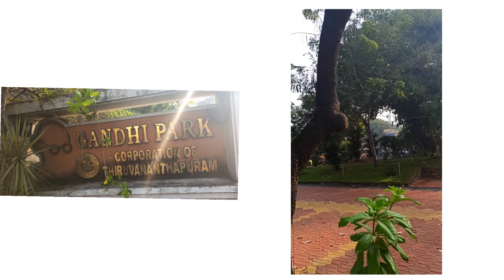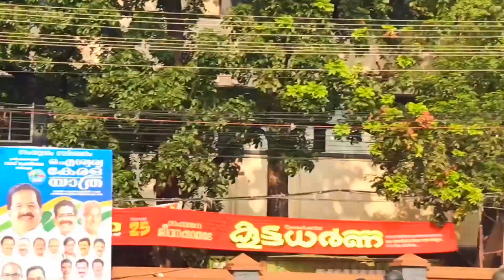A Day In My Life...|First Vlog|Oneday trip-Part 1|Chengannur to Trivandrum!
FIRST VLOG!
A Day in my life vlog..
Hai Everyone,
My Name is Athira !
so Finally,My first vlog is out. I introducing me with Sharing a day in my life Experiences.I Decided to take you all through my day.
I recently took a 1day trip with my friends.This is my trivandrum journey documented.i hope you will like it.

Special thanks to Aswin,Avani,Sajan
Locations:-
    Part 1 vdo
 :-Sree padmanabhaswamy temple
 :-Sri pazhavangadi ganapathi temple
 :-Vettimurichakotta
 :-Gandhipark
 :-kanakakunn kottaram

   Part 2 vdo:-
   :-Zoo
   :-Shanmukham beach

Chengannur to Trivandrum🚉
📌@train with lowbudget

Thanks all my friends to encouraged me to do this vlog.

😊Hope to see you in my next second part video